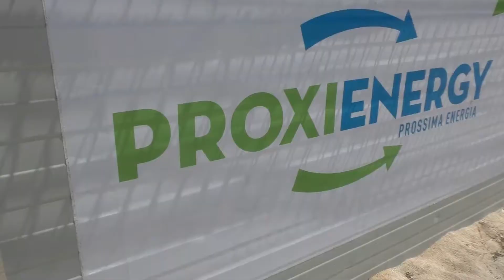Beach Tennis - Tutto pronto a Torregrande per i Campionati Italiani di 3° e 4° Categoria 2020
💪💪La ripartenza, quella vera, ha i colori del mare di Sardegna 🌊🌊 e il suono sordo di una stoccata vincente.

E’ tutto pronto, sul litorale di Torregrande, per i Campionati Italiani di BeachTennis di 3^ e 4^ cat Proxienergy. 🎾🎾

La kermesse, in calendario nel prossimo week end sui campi dell’ Eolo Torregrande Beach Tennis, approda per la prima volta in Sardegna. 🌴🌴

Guarda la clip di presentazione e scopri chi sono i favoriti per la vittoria finale! 📺